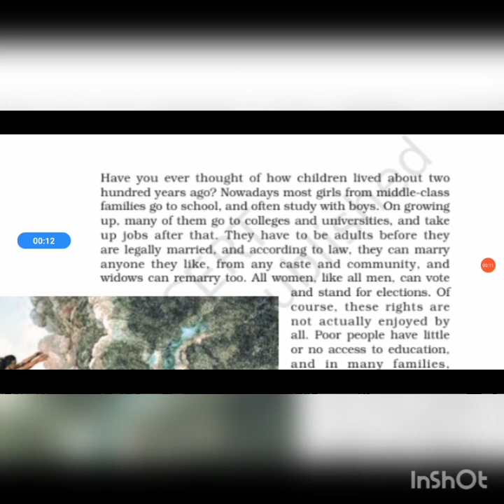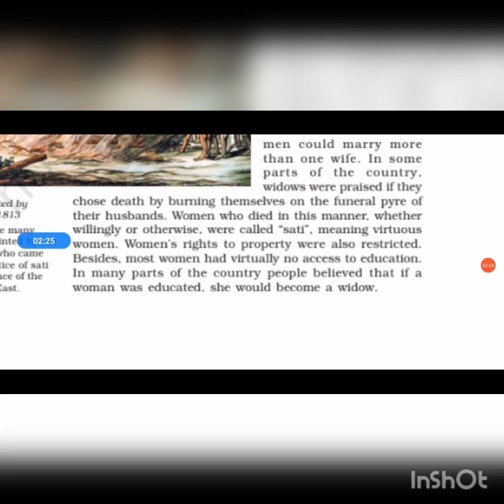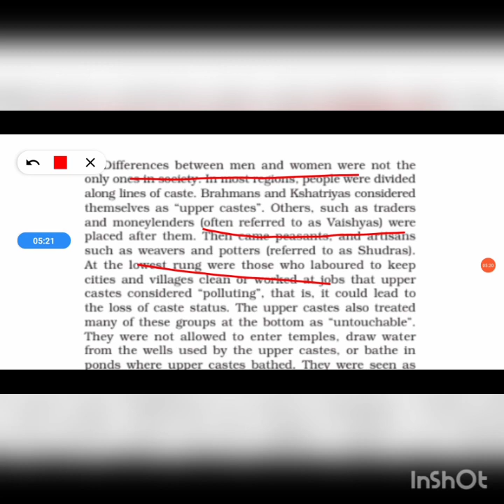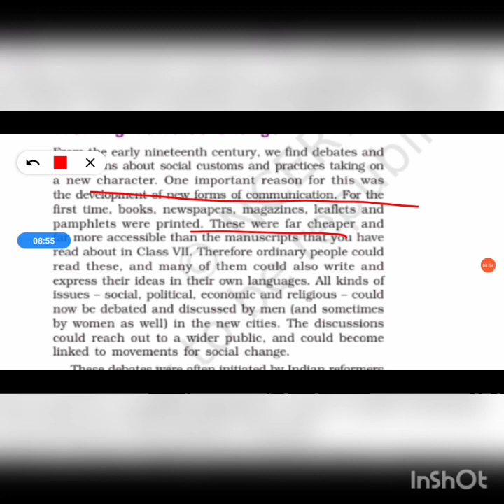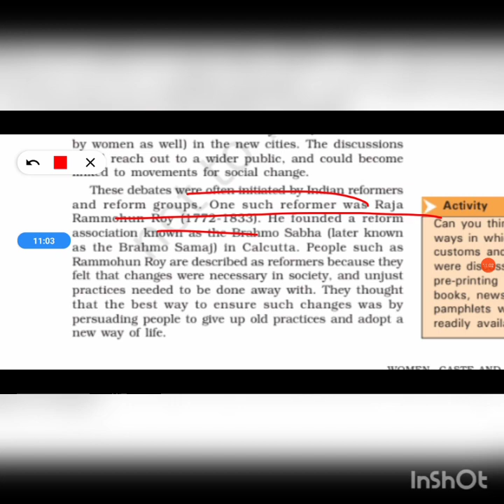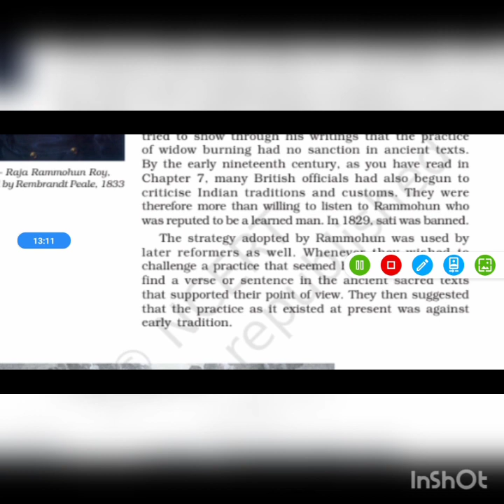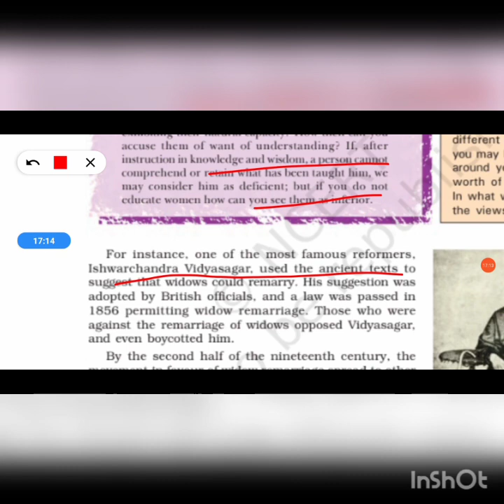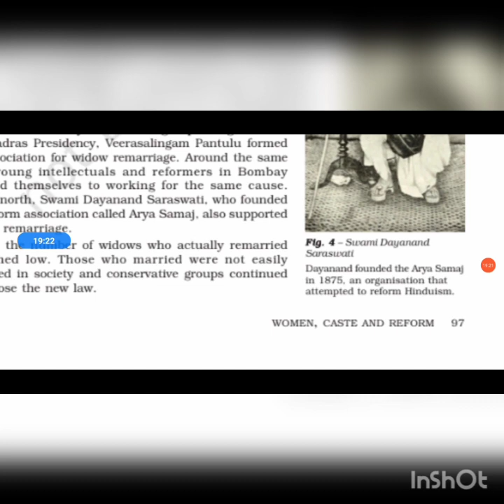Class 8 History Chapter 8 Part 1